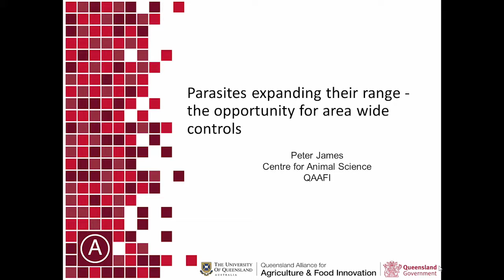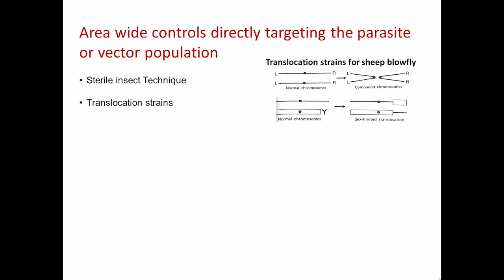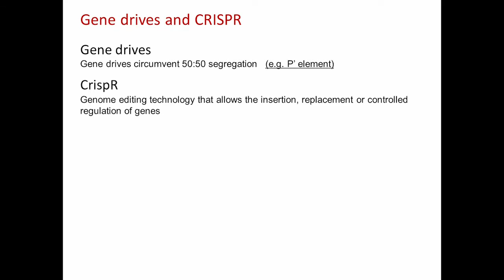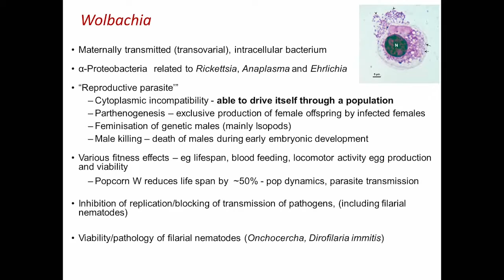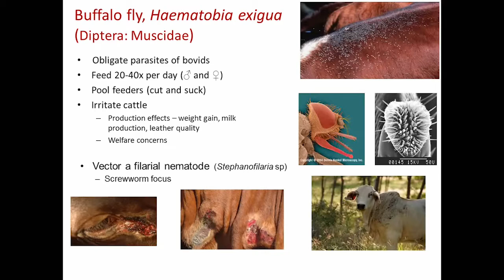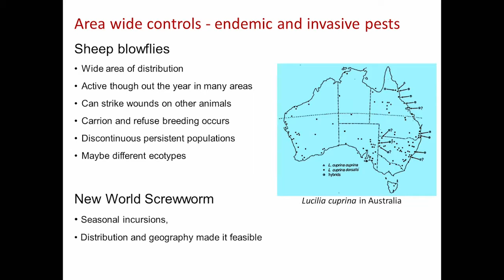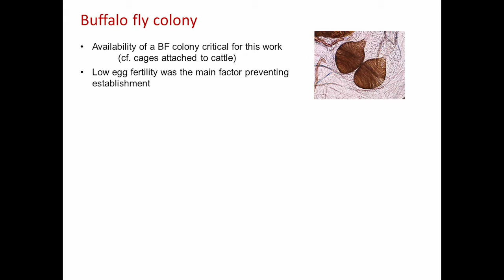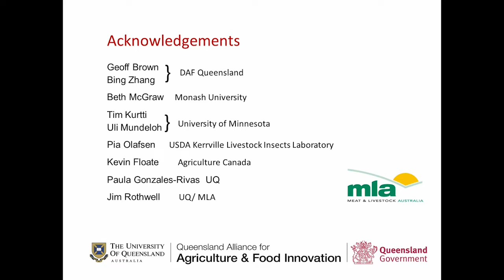PARASITES EXPANDING IN AUSTRALIA: An opportunity for area wide controls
This seminar is presented by Dr Peter James (QAAFI) on the 5th of April 2015